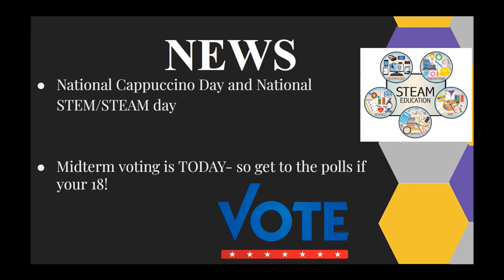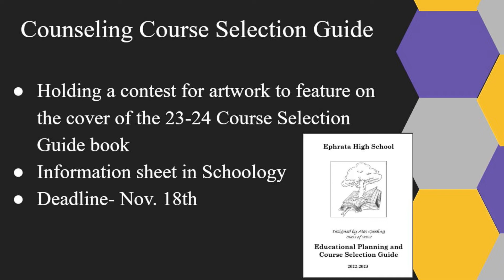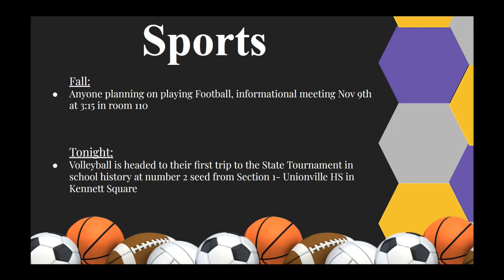2022 11 08